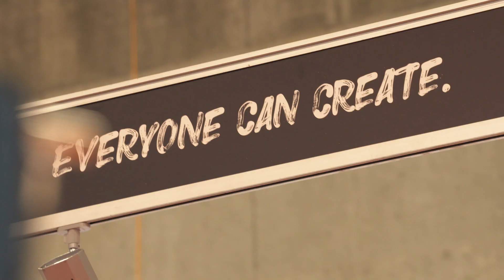Swissdidac Bern 2021 - Highlights Tag 2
Als Wissens-, Netzwerk- und Dialogplattform verband die relevanteste Bildungsfachmesse der Schweiz vom 22. bis 24. November 2021 die Akteure der Schweizer Bildungswelt – vor Ort und im digitalen Raum.